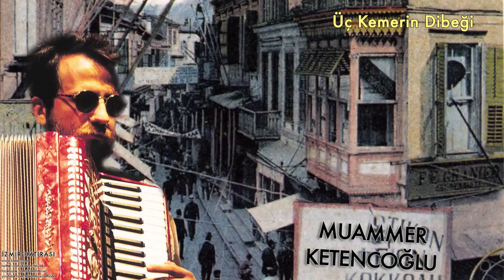Üç Kemerin Dibeği, İzmir Hatırası, Muammer Ketencoğlu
Üç Kemerin Dibeği / The Mortar Of The Three Arches
Sevgili Dayım, Trompet Ustası Ali Rıza Su’ya / To My Dear Uncle , The Trumpet Master Ali Riza Su
Klarnet, Trompet, Asma Davul / Clarinette, Trumpet, Davul : Hüsnü Şenlendirici
Yöre / Place: Bergama
Geleneksel / Traditional

Yerel müzisyenlerden öğrendiğim bu zeybeği, Bergamalı efsanevi trompet ustası Ergün Şenlendirici’nin oğlu olan klarnet ustası Hüsnü Şenlendirici de çocukluğundan beri iyi bilmektedir. 1980’lere dek Batı Anadolu’daki düğünlerde , takım adı verilen dört – beş kişilik müzisyen grupları sahne alırdı. Takımlarda trompet , klarnet, saksafon, zaman zaman akordeon, trampet, asma davul ya da Balkanlar’da rastladığımız üzeri zilli büyük davul ya da bu sayılanların bir kısmı bulunurdu. Aslında sözlü bir zeybek olan Üç Kemerin Dibeği’nin bu çalgısal yorumu ile artık yüz tutan takımları anımsatmayı amaçladım. Traditional. Zeybek tune in 9/4 rhythm from Pergamon, Izmir. “Three Arches” is one of the architectural symbols of Pergamon. Though it has lyrics, I prefered the instrumental version of this zeybek tune which I learnt from local musicians. The ensembles consisting of trompets, clarinets and davuls, used to be the most common music ensembles which played at local weddings until 1980’s in Western Turkey. Clarinette master Hüsnü Şenlendirici, who played the instruments to this tune is from Pergamon. He is the son of legendary trompet master Ergun Şenlendirici.